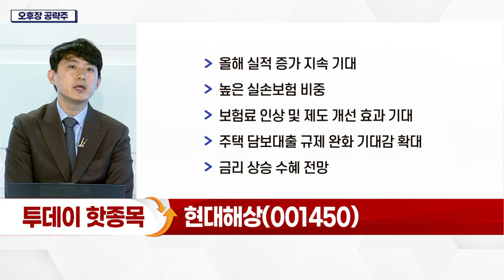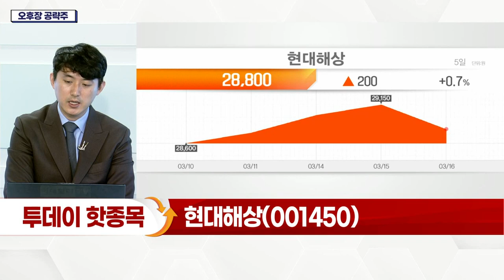현대해상(001450)... 보험료 인상 및 제도 개선 효과 기대_오후장 공략주 (20220316)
- 올해 실적 증가 지속 기대
- 높은 실손보험 비중
- 보험료 인상 및 제도 개선 효과 기대
- 주택담보대출 규제 완화 기대감 확대
- 금리 상승 수혜 전망